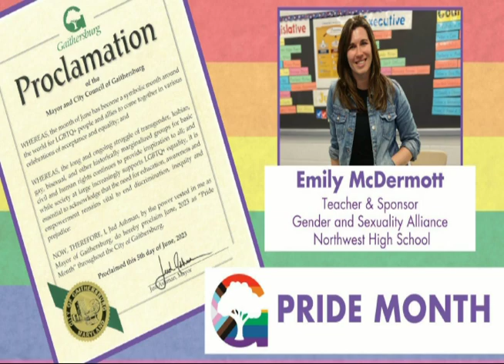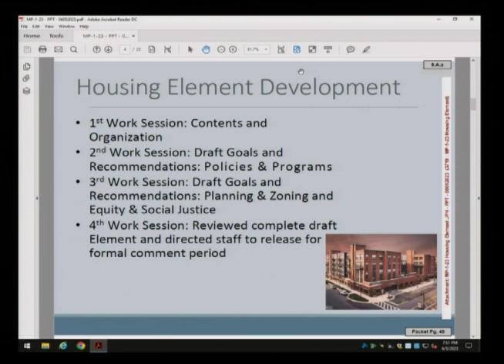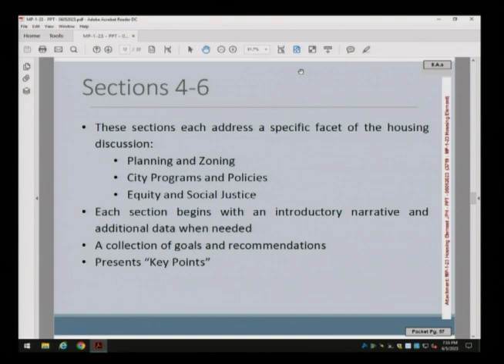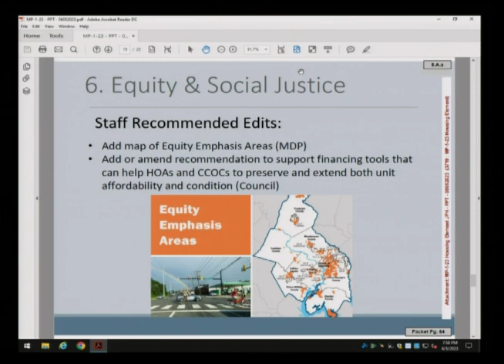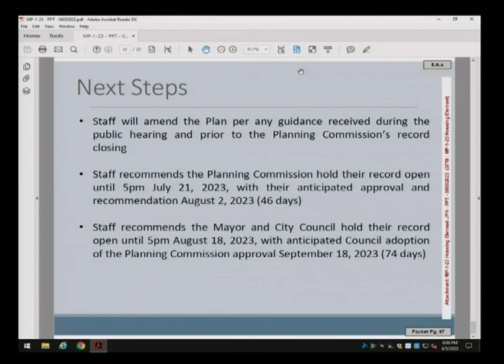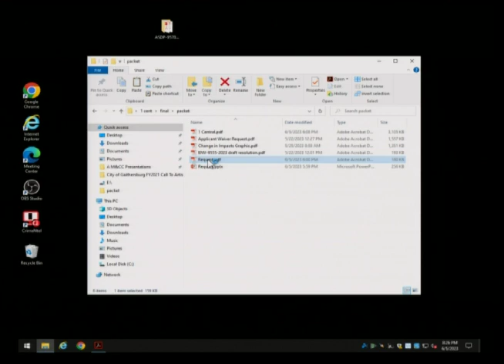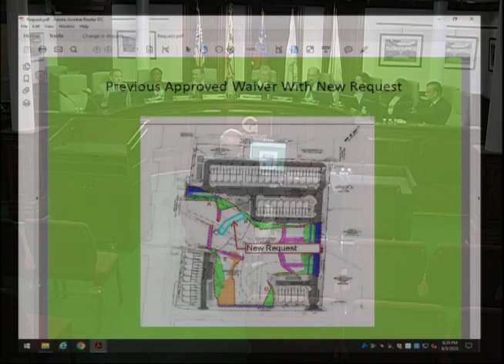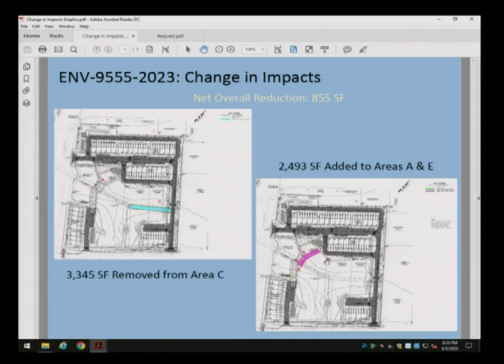Mayor and City Council Meeting: June 5, 2023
1. CALL TO ORDER
2. PLEDGE OF ALLEGIANCE
3. REFLECTION
4. APPROVAL OF MINUTES
A. Regular Session held May 1, 2023
B. Work Session held May 22, 2023
5. PRESENTATIONS
A. Presentation of the Chief's Award to Police Advisory Committee Member Doug
Wagner
B. Proclamation of the Mayor and City Council Designating June 19, 2023 as
"Juneteenth" in the City of Gaithersburg
C. Proclamation of the Mayor and City Council Designating June, 2023 as "Pride
Month" in the City of Gaithersburg
6. COURTESY REVIEW
A. ASDP-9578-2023: Request for Amendment to Concept Plan for a Change of Use for
Property Located at 202 South Summit Avenue
7. PUBLIC COMMENTS
(opportunity for public to speak on any subject that is not a public hearing topic on tonight’s
agenda; each speaker has three minutes)
8. JOINT PUBLIC HEARINGS
(public testimony will be heard following presentations; each speaker has three minutes)
A. MP-1-23: Housing Element, an Amendment to the City of Gaithersburg Master Plan
9. FROM MAYOR AND CITY COUNCIL
A. Announcements
a. Election Candidate Packets and Training
b. Election Hybrid and Early Voting Information
c. After Closed Executive Session held May 22
d. Upcoming Sessions
Mayor and City Council Regular Session Monday, June 5, 2023
10. FROM THE CITY MANAGER
11. ECONOMIC DEVELOPMENT UPDATE
12. ORDINANCES / RESOLUTIONS / REGULATIONS
(ordinances and resolutions to be introduced or adopted following appropriate procedures
required by the City Code, or resolutions that may require discussion prior to approval)
A. ENV-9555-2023: Resolution of the Mayor and City Council Approving a Waiver of the
Environmental Standards for Development Regulation to permit disturbance within
the Stream Valley Buffer at the 1 Central Avenue Project
B. Resolution of the Mayor and City Council Authorizing the City Manager to Allocate
Funds to the Chesapeake Bay Trust to Administer the City’s Nonprofit Grant
Program Related to the Stormwater Program Fund
C. Resolution of the Mayor and City Council Authorizing the City Manager to Negotiate
and Enter Into a Contract for Police Toughbook Mobile Data Computers
D. Resolution of the Mayor and City Council Authorizing the City Manager to Amend the
Existing Contract for the Provision and Delivery of Regular Unleaded Fuel - New
Item
13. FROM CITY ATTORNEY / OTHER STAFF
14. CORRESPONDENCE
(weekly external and internal correspondence; no discussion)
A. Outside
15. MONTHLY FINANCIAL REPORT
A. April 2023
16. ADJOURNMENT